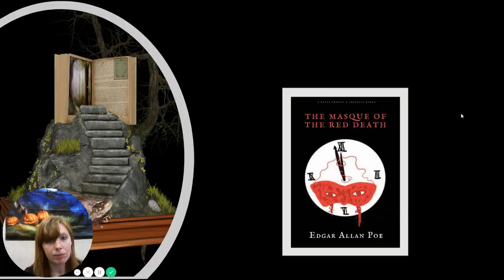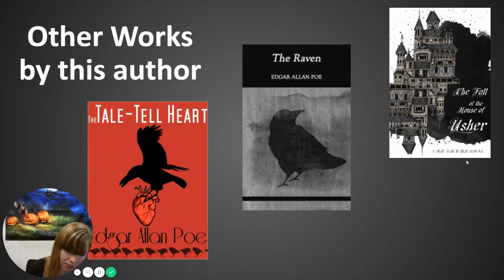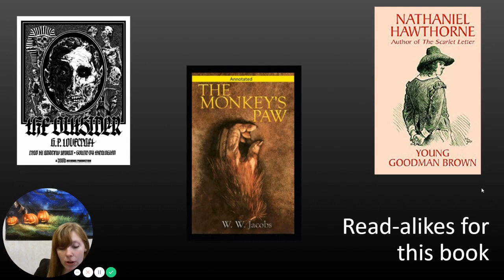Masque of the Red Death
Listen as we kick off our Edgar Allen Poe month with a reading of "The Masque of the Red Death."